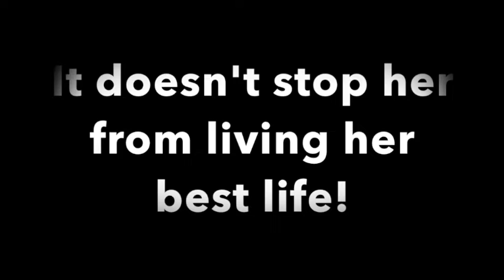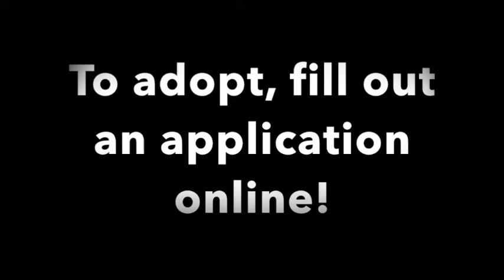Adopted Cat Samantha from Super Senior Cat Sanctuary in Guelph Ontario Canada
Meet Samantha

STATUS: ADOPTED!

Approximate Date of Birth: Dec 2001

ARRIVAL DATE: November 27th 2019

BREED: Ragdoll x

GENDER: Spayed Female

MEDICAL: Samantha has had a full blood and urine work up which revealed stage 3 kidney disease. To support her she receives fluids every other day and supplements in her high quality canned food. Sam is prone to matts and will need frequent brushing. Sam is almost completely deaf, although this doesn’t seem to affect her much. She appreciates seeing a visual of your hand before you touch her.

NOTES: Sam is currently in a foster home with Marvin who is also available for adoption. They both came from the same home and are comfortable with each other. They don't need to be adopted together, but if you're looking for two cats who get along well then that is a great option.

MEET SAM:
Notes from her foster family coming soon!